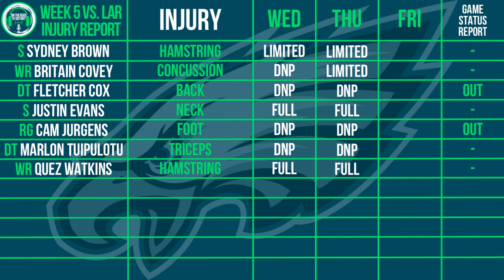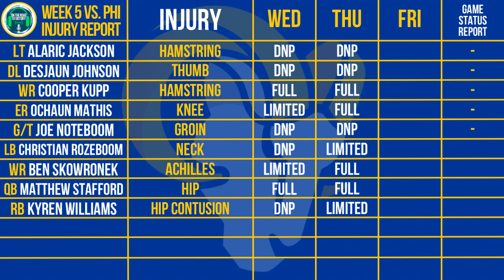Eagles & Rams Week 5 Practice Injury Report- Thursday | Kupp, Syd Brown, Cox, Covey, Evans, Jurgens